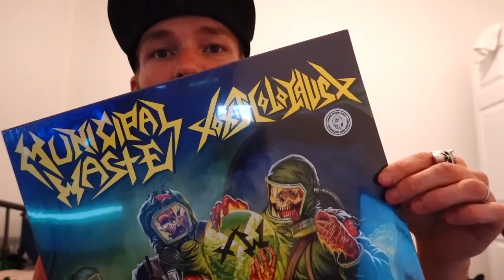CONCERT : Municipal Waste at Crossroad, Garwood, New Jersey, 2022/06/05